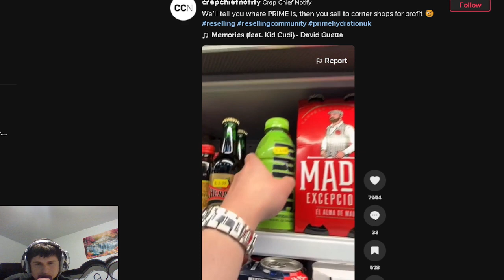Prime is all over tiktok | Reaction